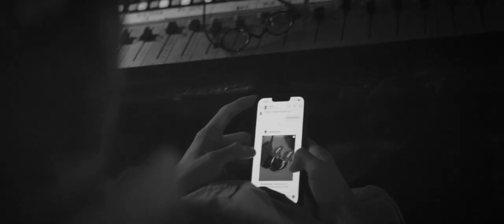Ainé - Making of Alchimia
Scritto e ideato da Ainé & Jacopo Mancini

Regia: Jacopo Mancini
Film Crew: Replay Film
Studio: Muziki Factory Studios, Formello (RM)
Videomaker Milano: Ambra Parola